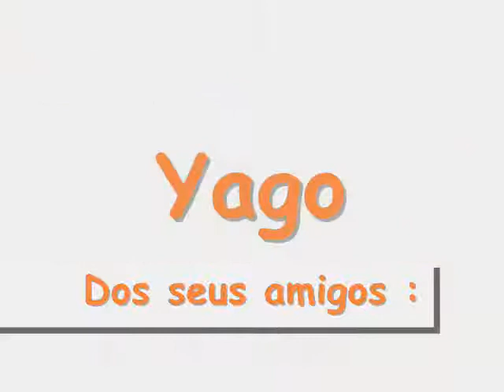aniversario pedro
ovada no aniversario do pedro (eu)